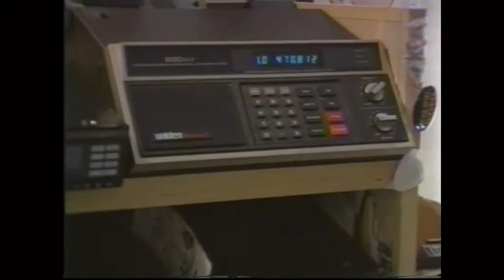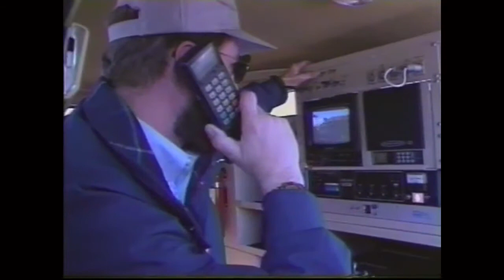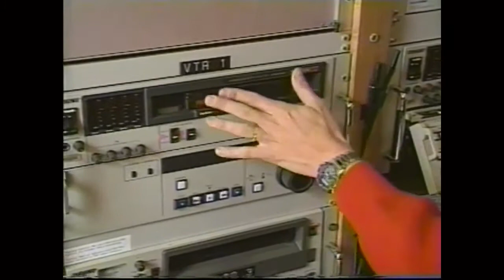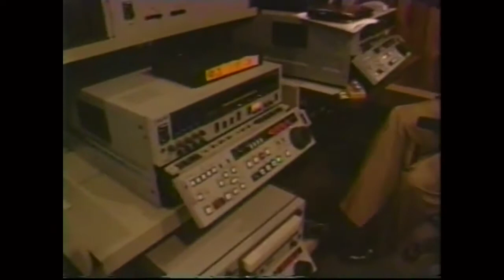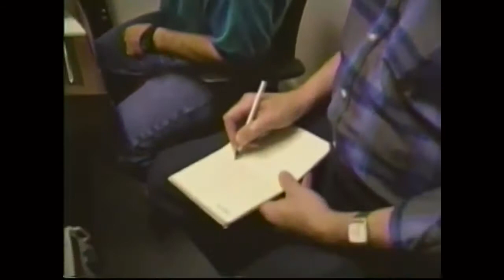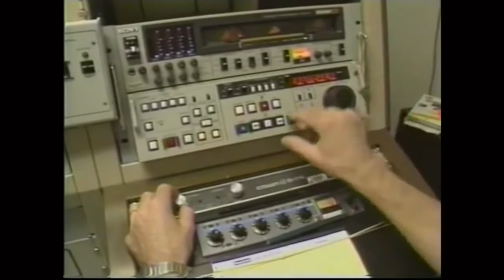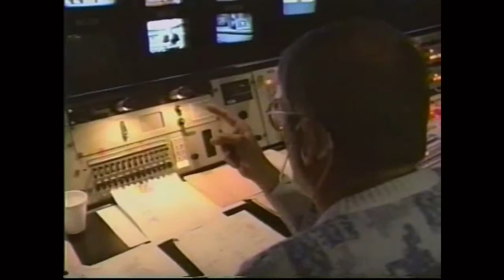KABC-TV: How We Do the News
Dr. George Fischbeck pulls back the curtain in this Mini-Doc for ABC7 Eyewitness News. It is a good behind-the-scenes look at what it takes to put a local Los Angeles newscast together.